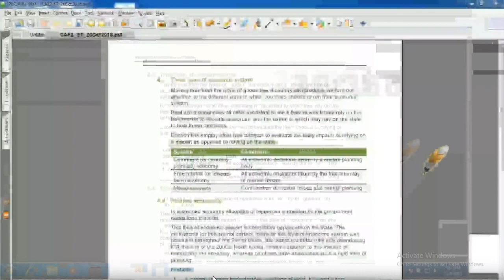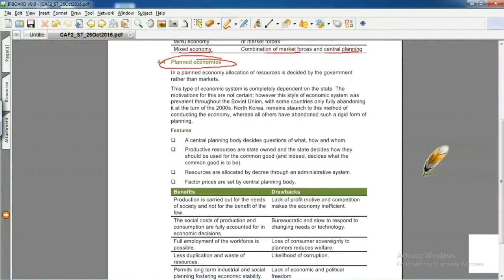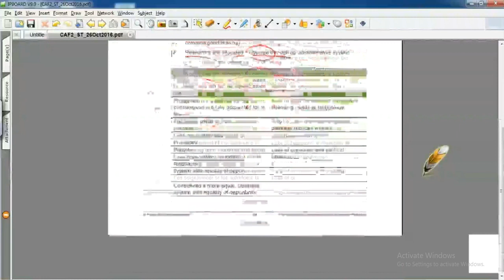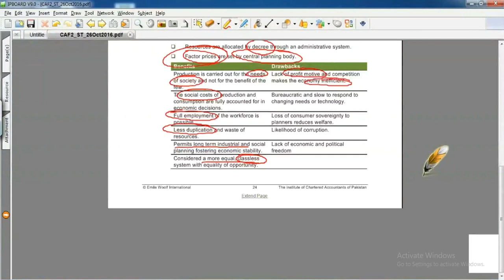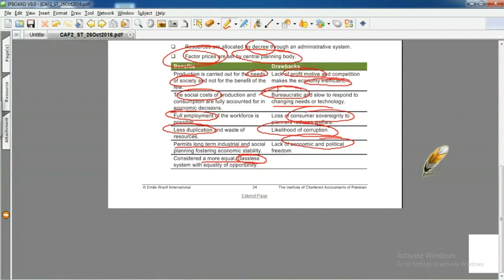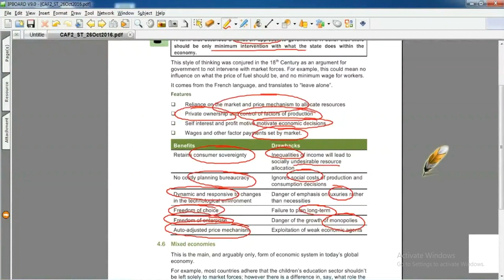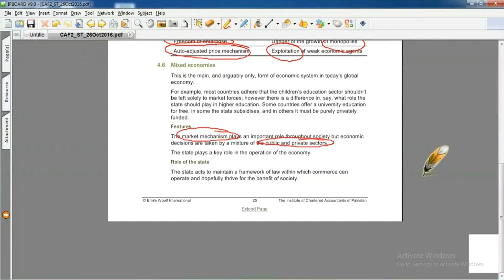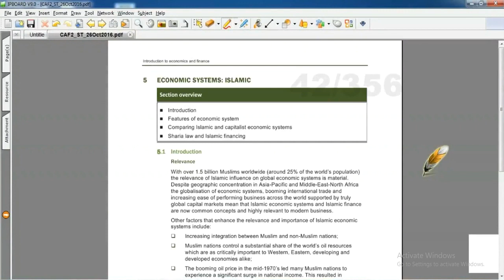Lecture 25 | CA | CAF 2 | Introduction to economics and finance